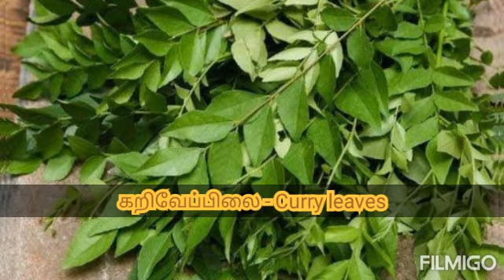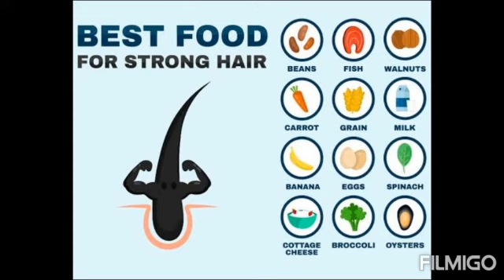Hair growth Tips in tamil / How to reduce hair fall?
This video explains how to grow hair naturally in healthier way and also will reduce pre-mature greying in hair.

Hey friends,
Cheers!!